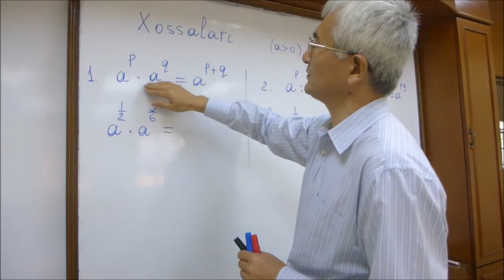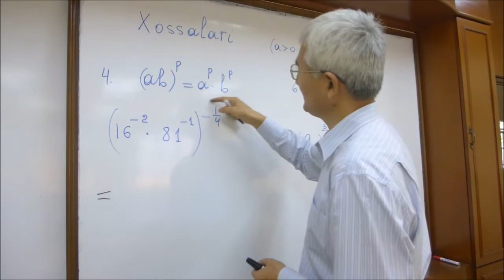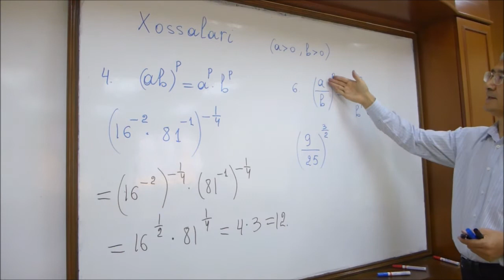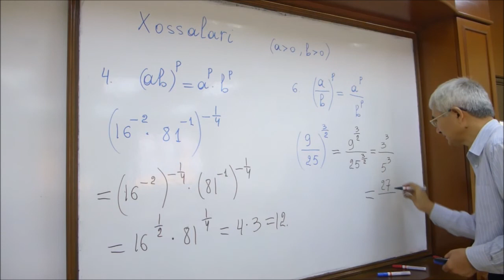2 Ratsional ko'rsatkichli darajaning xossalari